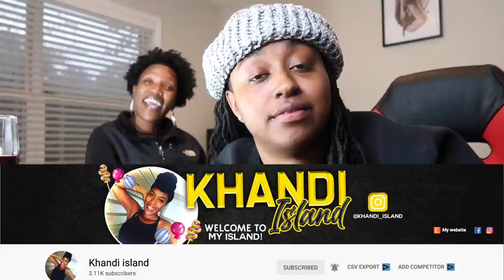Ignoring my "SHORTY" for 24 hours while playing PS4 *HILARIOUS*